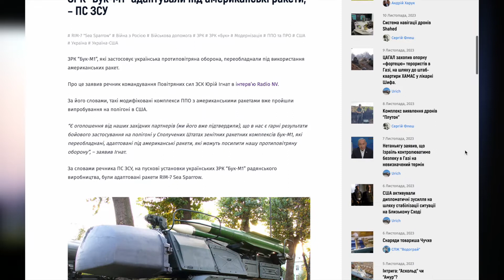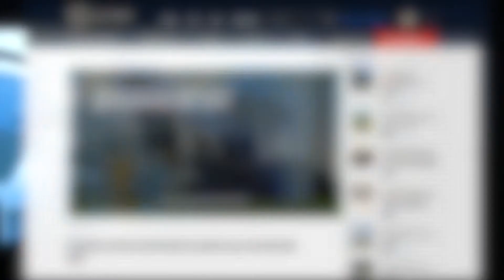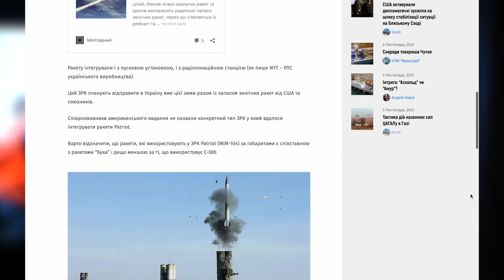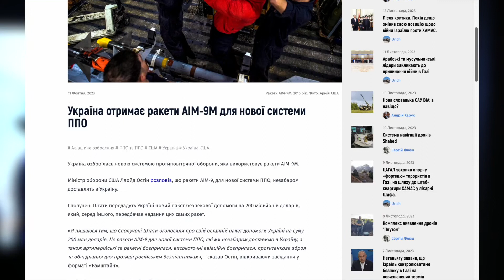FrankenSAM BUK + RIM 7 Sea Sparrow MILITARNYI REPORTS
The Buk-M1 air defense system, which is used by the Ukrainian air defense, has been converted to use American missiles. What similar projects already exist and what is known about the probable adaptation? Details in the video.